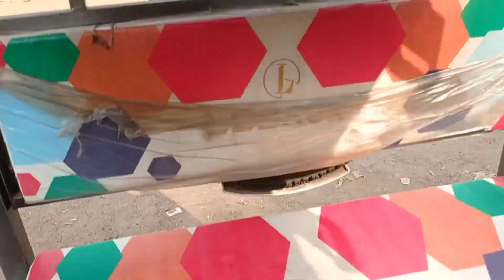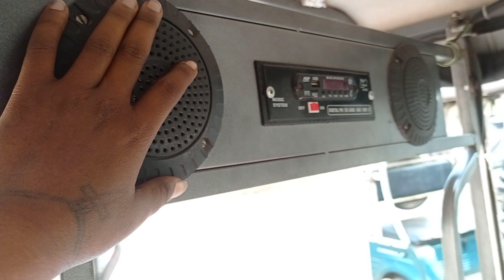LEBRON E Rickshaw 2023 NEW MODEL | 🌟🌟🌟🌟🌟 Reting for LEBRON E Rickshaw review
New  toto
BG TOTO vlogs
New e rickshaw review
Second hand toto
toto
e rickshaw new
New toto showroom
New modified E Rickshaw
toto new
Exide Neo
toto price in west bengal
Exide Neo
New toto west bengal
LEBRON E Rickshaw review
New e rickshaw in delhi
exide neo e rickshaw price
New battery rickshaw
toto gaadi
toto price
toto showroom
asansol toto showroom
e rickshaw
new rickshaw
toto rickshaw price in kolkata
LEBRON toto
e rickshaw price
exide e rickshaw
toto new showroom
LEBRON toto
second hand auto rickshaw
second hand auto showrOom
toto showroom
toto gaadi
toto price in kolkata
delhi mein second hand e rickshaw
second hand toto showroom
toto rickshaw
new toto price
second hand e rickshaw in delhi
second hand battery rickshaw
second hand e rickshaw patna
second hand gadi
hooghly motors toto
second hand toto kolkata
e rickshaw second hand
second hand e rickshaw in assam
2nd hand toto in kolkata
toto modified
second hand auto
New battery rickshaw
second hand toto west bengal
e rickshaw
old e rickshaw price in delhi
New e rickshaw delhi
e rickshaw
toto price
e rickshaw second hand patna

BG TOTO vlogs ❤️